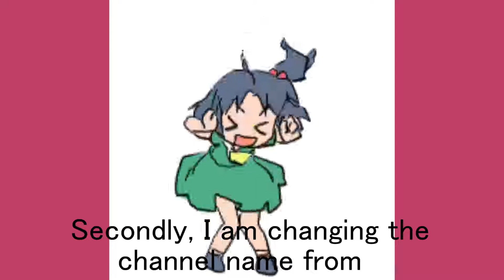Candysnail Update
Hi. i dont know how to do these ♡